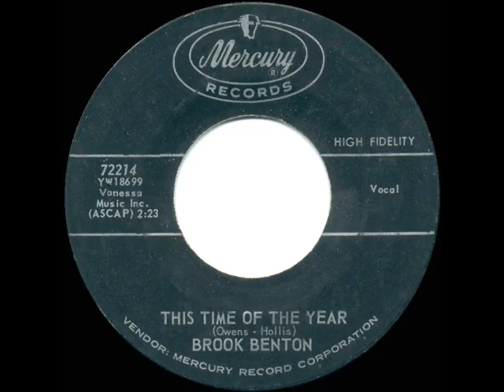1959 Brook Benton - This Time Of The Year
Originally issued on Mercury single 72214 - This Time Of The Year (Owens-Hollis) by Brook Benton, orchestra and chorus conducted by Belford Hendricks